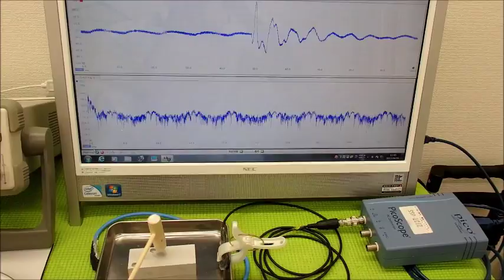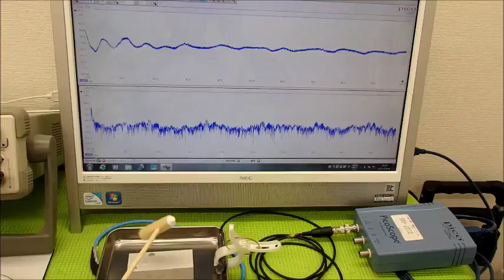非線形振動（叩く・・・）を利用した超音波制御